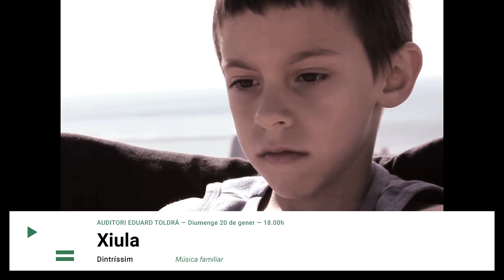XIULA. "Dintríssim"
Un viatge musical a l'interior d'un mateix

Els Xiula presenten el seu nou disc Dintríssim en un espectacle interactiu d'animació on es barrejaran els seus clàssics Verdura i Peix o Polls amb la nova fornada de cançons que s'originen en aquest viatge a l'interior del cos humà. Un recorregut salvatge per estils musicals molt variats amb cançons que treballen valors de manera divertida i crítica. Meditant amb un mantra, trapejant contra el bullying o ballant al ritme del Sucre, aquests músics-educadors us conviden a l'espectacle familiar del futur.